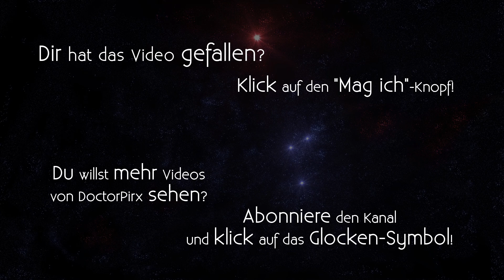Let's Play XCOM: Long War [DE] 258 Abgestürzter Assault Carrier in Kanada (Teil 3)